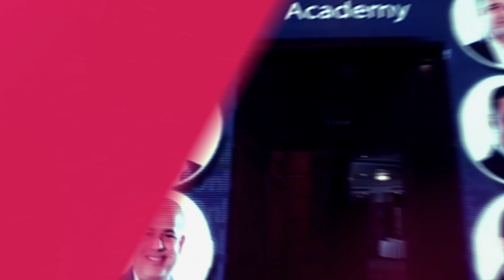احسن خطة تقفل بيها الانجليزي اخر السنة 2022 - مستر حسن النجار♥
ممكن تتابعه معنا اكثر وتابعه كل جديد من خلال صفحة مستر حسن النجار

تابعه معانا على قناة  @Hassan Elnaggar  كل يوم جمعة من كل اسبوع
حيتم نشر حصة مجانا على قناة بتواجه كل طلبة فى مادة اللغة الانجليزية

يمكنك الحجز مع مستر حسن النجار على منصة سوبر  اون لاين اكاديمي
من خلال الرابط التالى :

الثانويه العامه,ثانويه عامه,ثانوية عامة, ثانويه,نصوص ثانويه عامه,ثانوي,علمى رياضه,حسن النجار,اللغة الانجليزية,hassan elnaggar ,vocabry